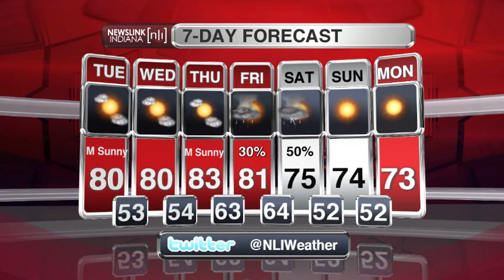NewsLink Indiana Weather September 14 2015 - Cody Blevins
Today's weather is looking nice as temperatures will gradually reach the low 70's. As the week progresses highs will reach the low 80's before a front brings rain chances back in for Friday and Saturday.